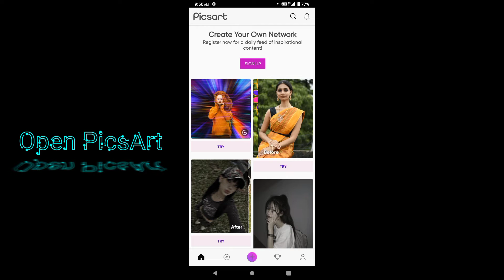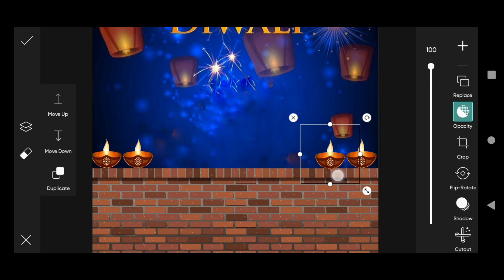Diwali Photo Editing 2022 | Diwali Special Photo Editing Video ** akku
Happy diwali
happy dipawali
diwali photo editing Lightroom
diwali photo editing by PicsArt
diwali
Happy Diwali
diwali crackers
diwali patakhe testing
diwali photo editing ideas
diwali photo shoot
diwali photoshoot
diwali photo
diwali photos
diwali photoshoot ideas